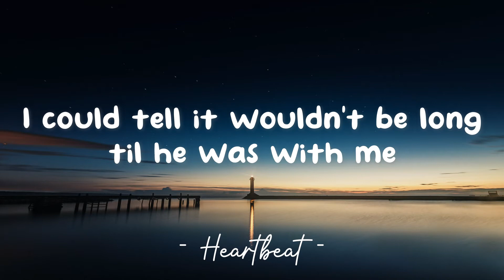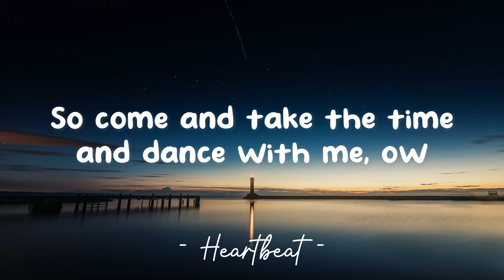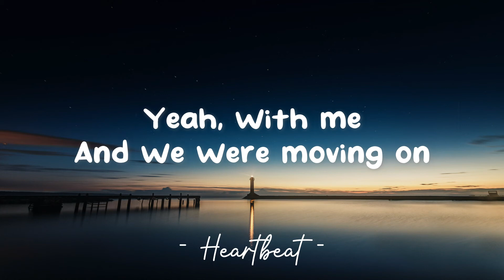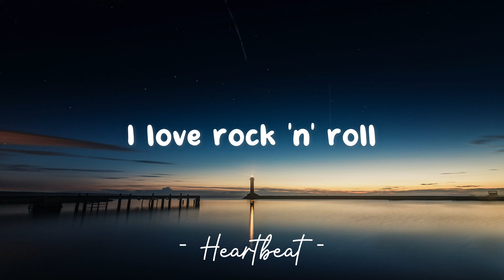I Love Rock n Roll - Britney Spears (Lyrics) 🎵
Lyrics video for "I Love Rock n Roll" by Britney Spears.